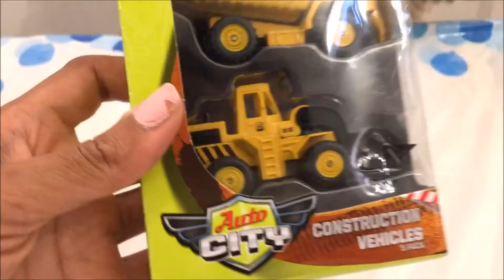Mini Construction Vehicle opening box for Tractor with Trailor and sounds HD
This is a follow up to Liban's 3rd birthday cake which had diggers on it. Liban loves construction vehicles so this is him opening up a couple of presents he got, one is mini construction vehicles and the other is a farm tractor with a trailor. We hope you enjoy!